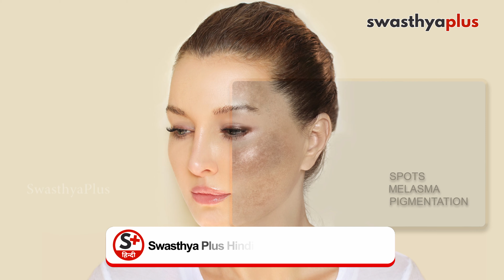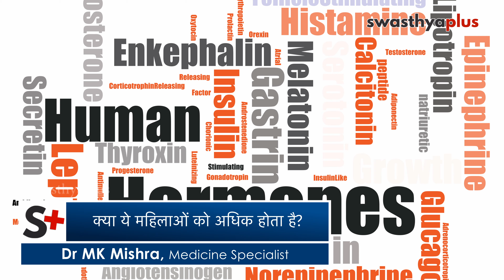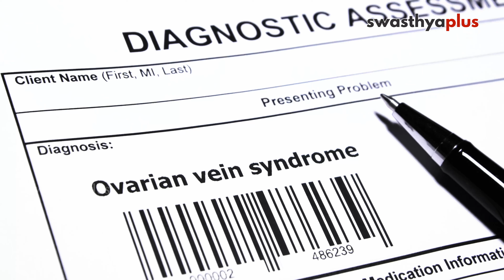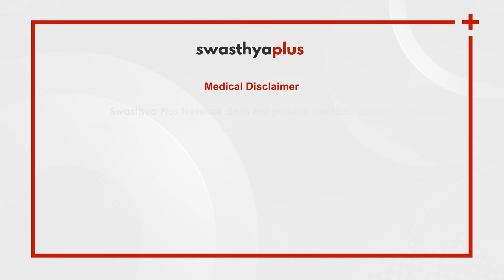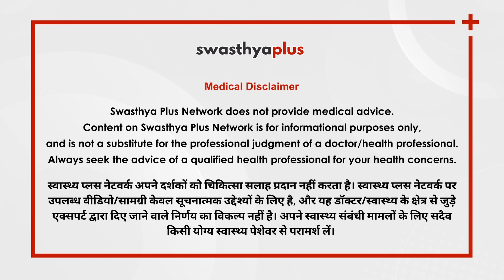चेहरे पर झाइयां? क्या है इलाज? | Melasma (Pigmentation/ Kaale Daag) in Hindi | Dr MK Mishra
मेलास्मा यानि झाइयां त्वचा से जुड़ी एक समस्या है जिसमें त्वचा के कुछ हिस्सों में हाइपरपिग्मेंटेशन के कारण रंग गहरा हो जाता है। झाइयां एक बहुत ही ज़िद्दी किस्म के दाग़ हैं जिसे हटाने के लिए लोग तरह तरह के घरेलू उपाय करते हैं। क्या इन घरेलू उपायों से फ़ायदा होता है और इसका कैसे होता है इलाज, बता रहे हैं डॉ एम के मिश्रा।

क्या होती हैं झाइयां (मेलास्मा)? (0:00)
चेहरे पर झाइयां होने के क्या कारण हैं? (1:09)
समय के साथ क्यों बढ़ता है मेलास्मा? (4:17)
क्या ये महिलाओं को अधिक होता है? (5:41)
मेलास्मा का इलाज कैसे होता है? (7:23)
मेलास्मा ठीक होने में कितना वक्त लगता है? (9:05)
क्या घरेलू उपाय काम करते हैं? (10:19)
किस तरह के खानपान से होता है फ़ायदा? (10:48)

Melasma is a skin related problem in which dark patches appear on the face, especially around chick bones, Nose, and forehead. What causes melasma, how is it treated, does skin lightening cream work? Let's know more from Dr MK Mishra, a Medicine Specialist.

What is melasma? in Hindi (0:00)
Causes of melasma, in Hindi (1:09)
Does melasma grow over time? in Hindi (4:17)
Is it more common in women? in Hindi (5:41)
Treatment of Melasma, in Hindi (7:23)
How long does it take for Melasma to heal? in Hindi (9:05)
Do Home Remedies Work? in Hindi (10:19)
What type of food is beneficial? in Hindi (10:48)